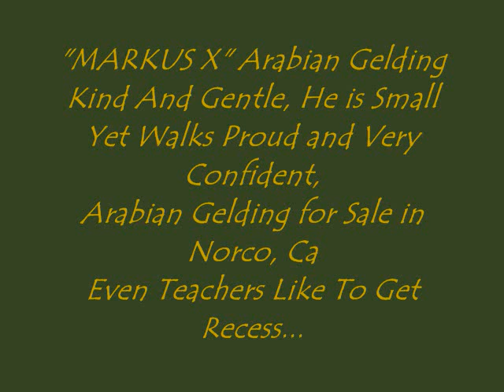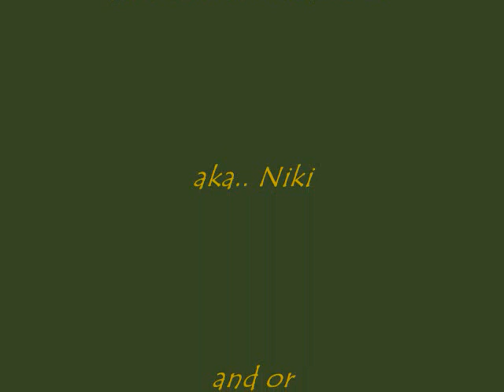Markus X and Mrs Fish Happy Birthday Lets Giddy Up Go ... Norco, Ca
Arabian Gelding for Sale in Norco, CA